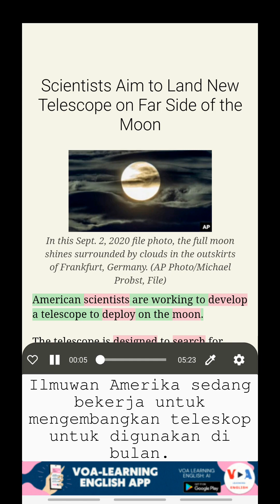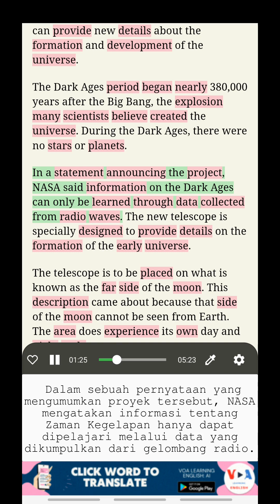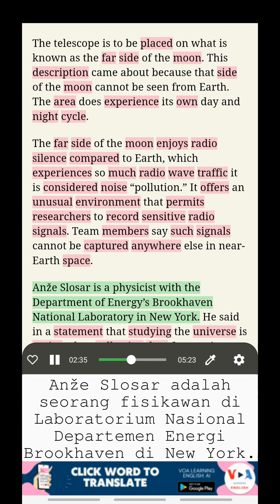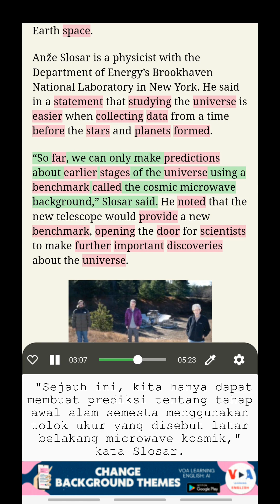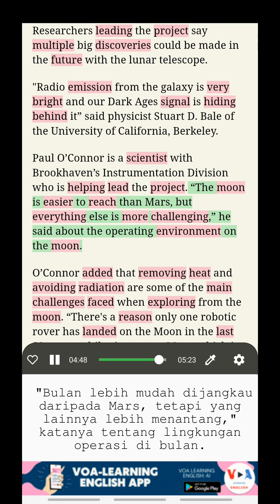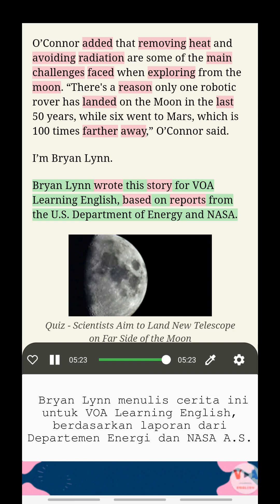Belajar Bahasa Inggris dengan VOA: Ilmuwan Bertujuan Mendaratkan Teleskop Baru di Sisi Jauh Bulan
Belajar Bahasa Inggris dengan teks ganda
Judul: Ilmuwan Bertujuan Mendaratkan Teleskop Baru di Sisi Jauh Bulan (Scientists Aim to Land New Telescope on Far Side of the Moon)
NASA dan Departemen Energi AS sedang mengembangkan teleskop yang akan mendarat di sisi jauh bulan untuk mencari rincian tentang awal pembentukan alam semesta.

Mendengarkan BERITA VOA, Belajar Bahasa Inggris dengan terjemahan, Belajar Kosakata dalam konteks, Belajar Bahasa Inggris dengan teks ganda

Buka fitur-fitur menakjubkan ini dengan mengunduh aplikasi kami dari tautan berikut